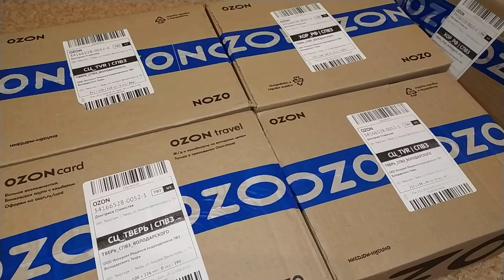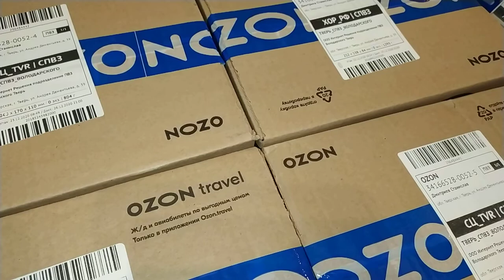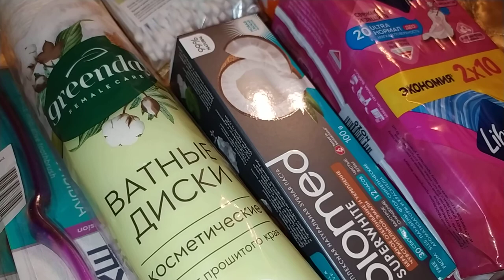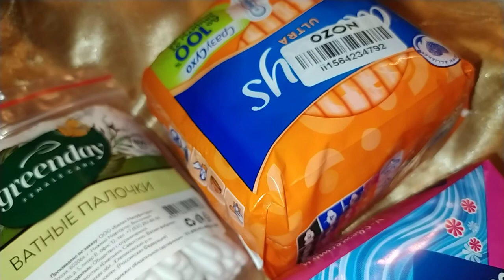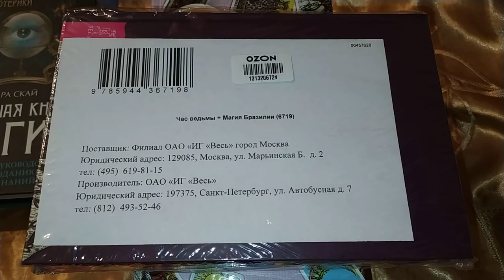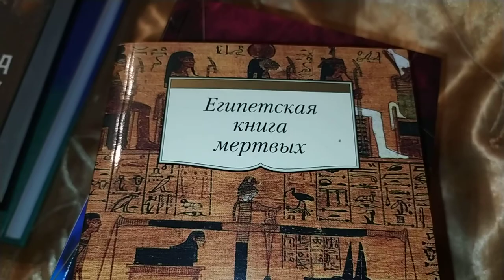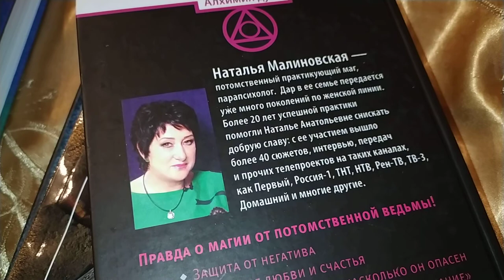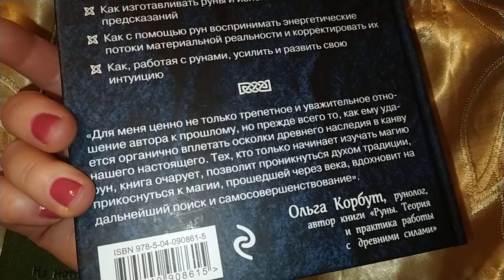НЕОБЫКНОВЕННЫЕ книги по МАГИИ и ЭЗОТЕРИКЕ (28.02.22, ч.1 из 2)!!!